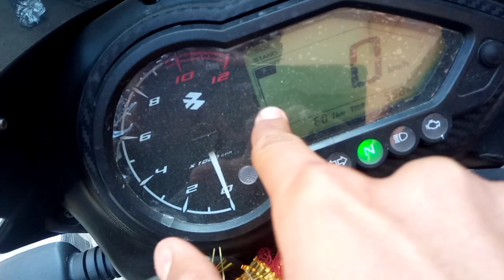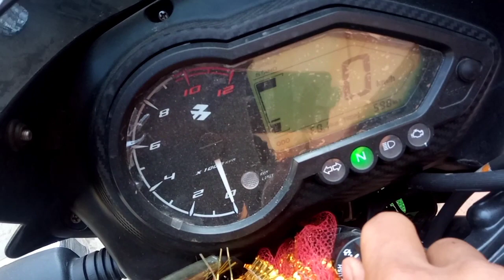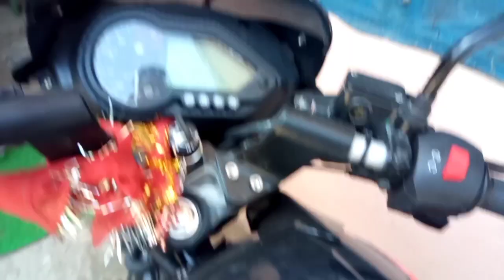Pulsar 125 Problems In 2021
Pulser 125 split seat bs6 is good for you